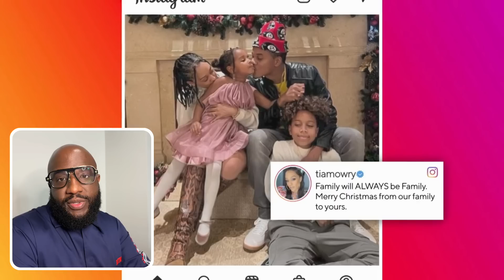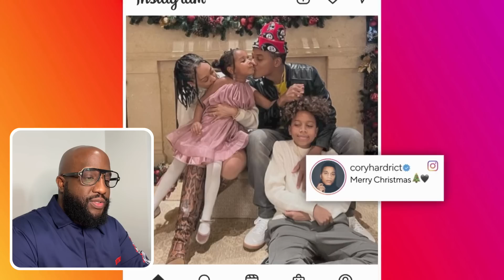Tia Mowry Is Using Cory Ex-Husband Cory Hardrict To Further Promote Herself Despite Their Divorce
Mail:
Anton Daniels